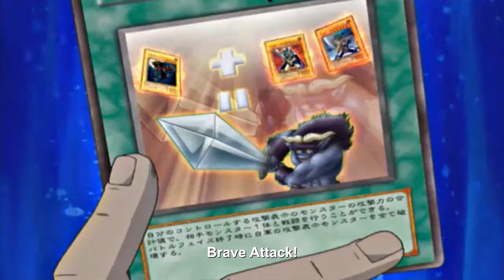Brave Attack! Obelisk vs the Magnet Warriors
Yu-Gi-Oh! There is nor will there ever be an intent to try and profit from this video.
Yu-Gi-Oh! (Japanese: 遊☆戯☆王, Hepburn: Yū-Gi-Ō!, lit. "King of Games") is a Japanese manga series about gaming written and illustrated by Kazuki Takahashi. It was serialized in Shueisha's Weekly Shōnen Jump magazine between September 1996 and March 2004. The plot follows the story of a boy named Yugi Mutou, who solves the ancient Millennium Puzzle. Yugi awakens a gambling alter-ego or spirit within his body that solves his conflicts using various games.

The manga series has spawned a media franchise that includes multiple spin-off manga and anime series, a trading card game, and numerous video games. Most of these incarnations involve the fictional trading card game known as Duel Monsters, where each player uses cards to "duel" each other in a mock battle of fantasy "monsters", forming the basis for the real life Yu-Gi-Oh! Trading Card Game tie in. The manga was adapted into two anime series; the first anime adaptation was produced by Toei Animation, which aired from April to October 1998, while the second, produced by NAS and animated by Studio Gallop titled Yu-Gi-Oh! Duel Monsters, aired between April 2000 and September 2004. Yu-Gi-Oh has since become one of the highest-grossing media franchises of all time.